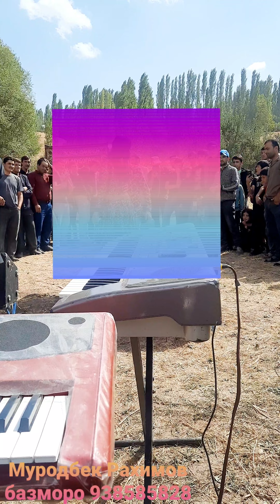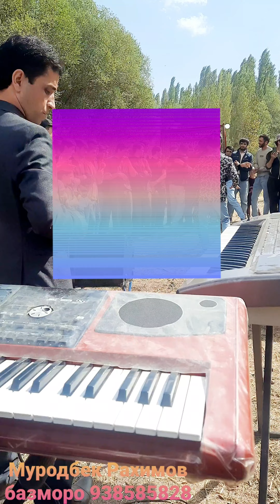Муродбек Рахимов туй дар Муминобод 2022